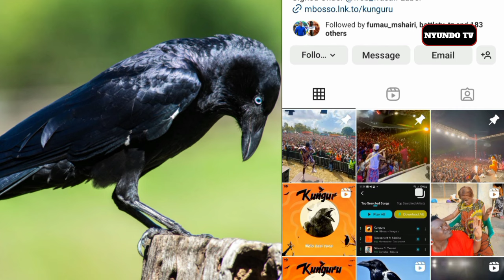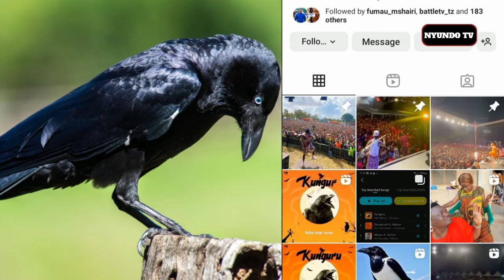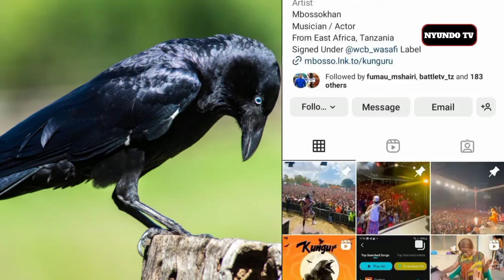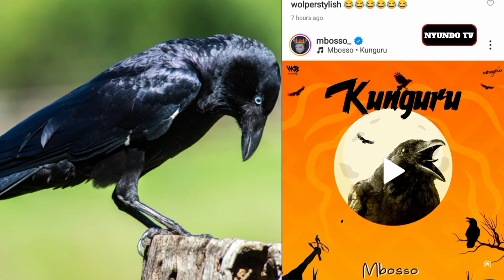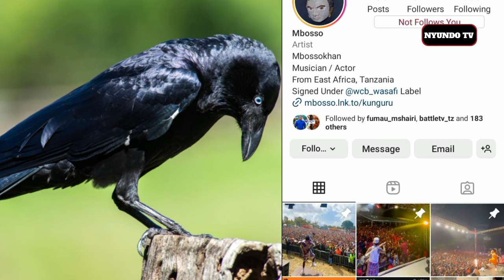Mashabiki wamtukana matusi mazito MBOSSO kisa kuvaa dera kama DULVAN